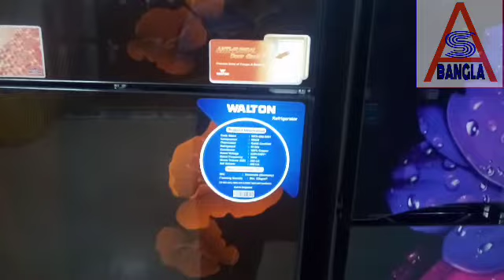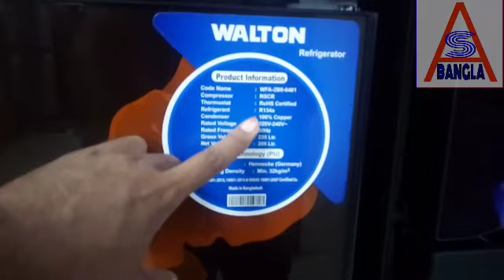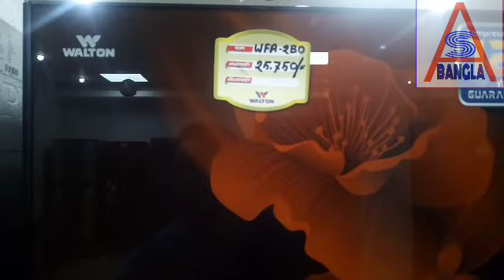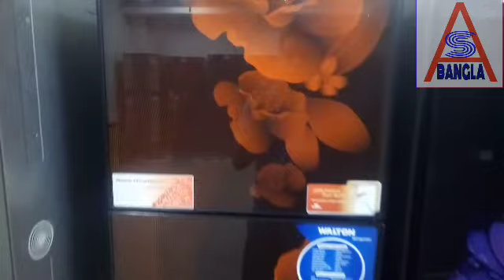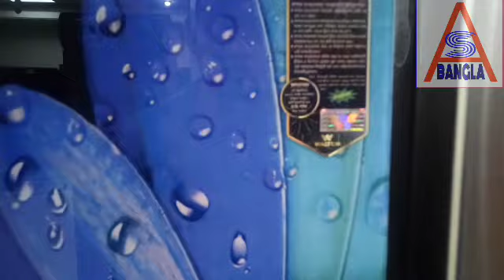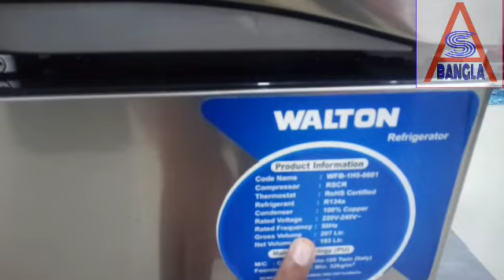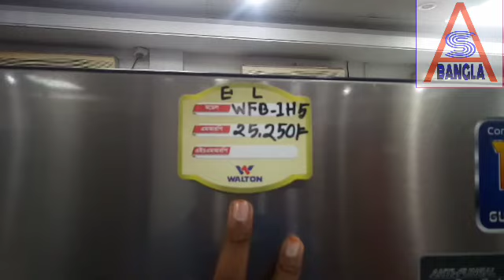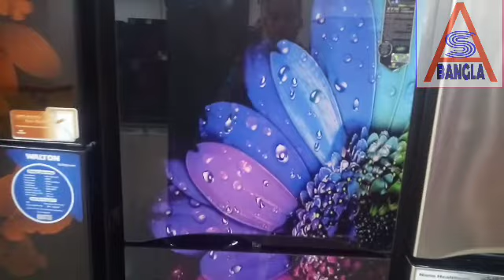Walton 11 And 12 Cft Refrigerator 60% Normal and 40% deep.ওয়ালটন ফ্রিজ।